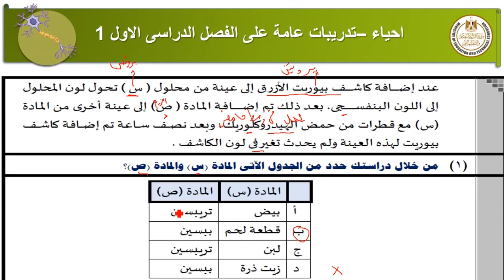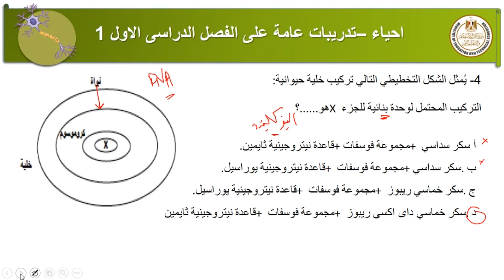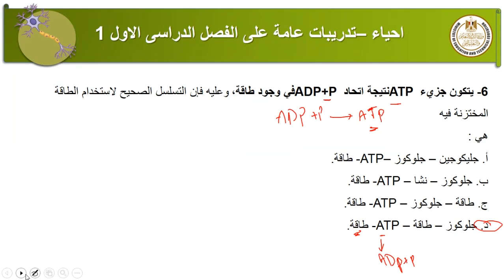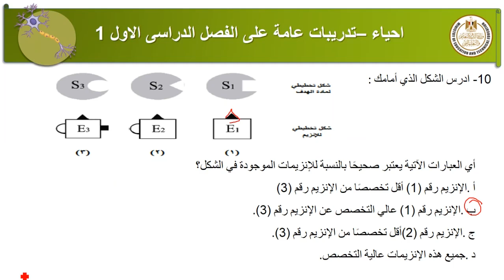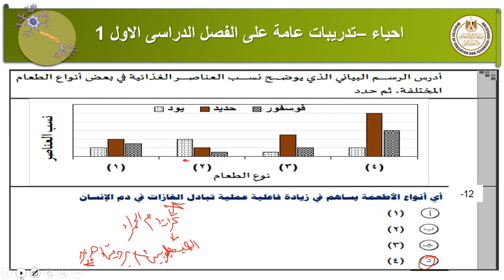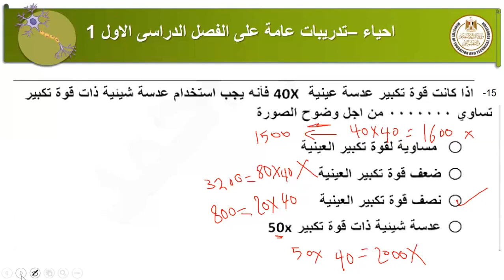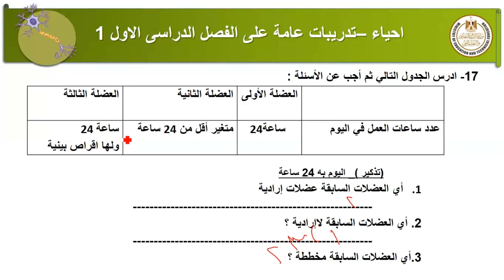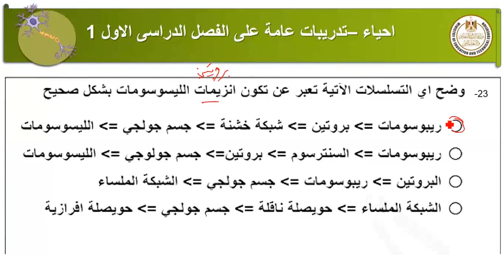تدريبات عامه على الفصل الدراسي الاول احياء اول ثانوى ترم اول 2022 2023